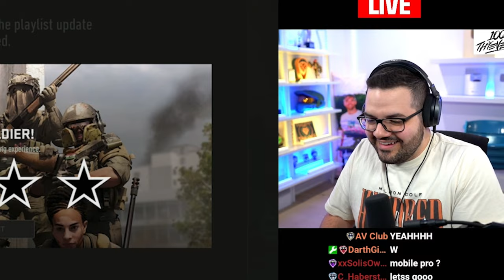Wynnsanity brings Courage back to Verdansk! Warzone Mobile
Hi everyone I am Wynnsanity, a Warzone Mobile Partner playing Call of Duty: Warzone Mobile! I hope you enjoy my content!

Follow to my channels!